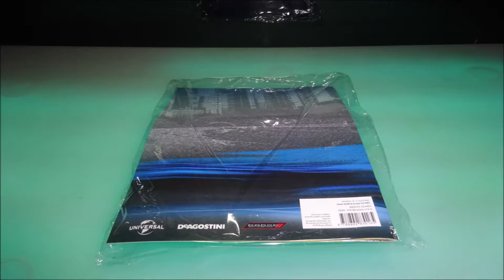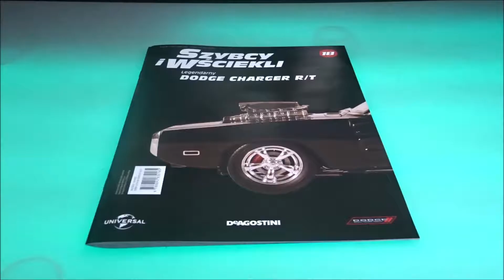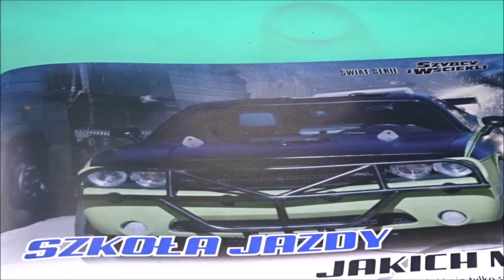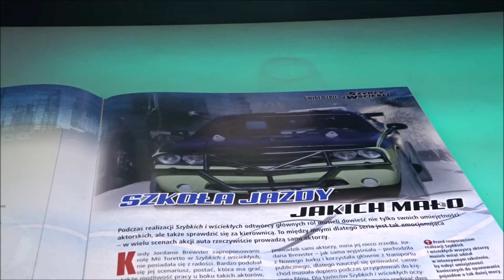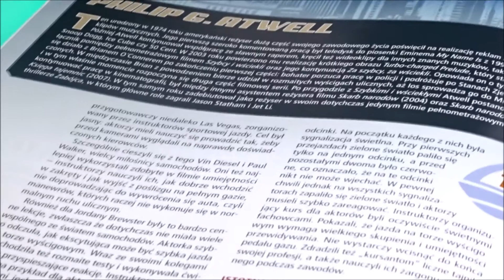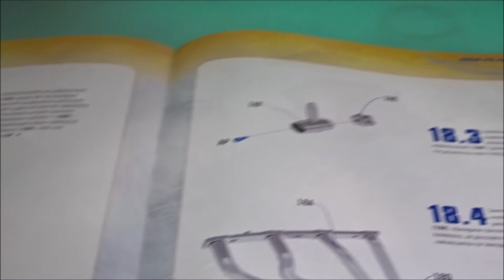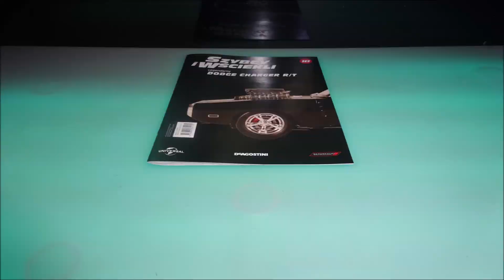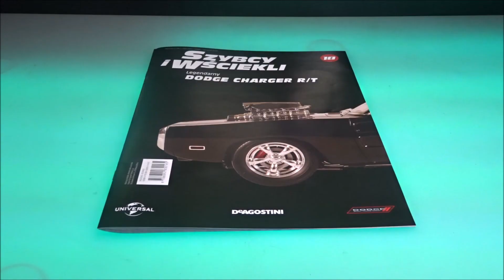Deagostini - Dodge Charger R/T - Numer 18 - Prezentacja i Montaż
Deagostini
Dodge Charger R/T
NUMER 18 :
Dodge Charger R/T część 18
Części: Blok silnika [VI].
CO W FILMIE:
** 0:00 - Wstęp
** 0:38 - Zestaw Części
** 1:19 - Montaż
** 7:22 - Po Montażu
** 8:00 - W Numerze
**14:17 - Podsumowanie
**14:50 - Koniec
s3-NeoV